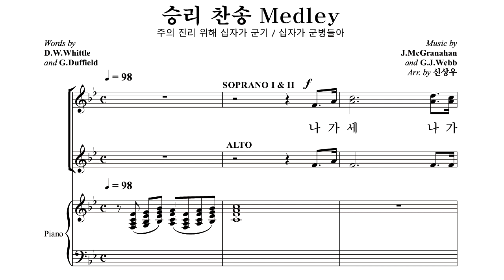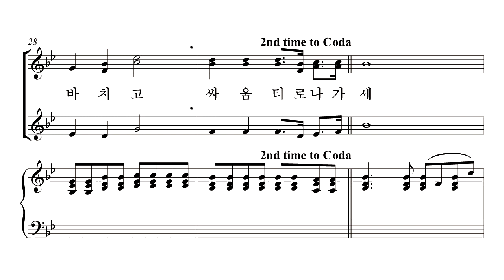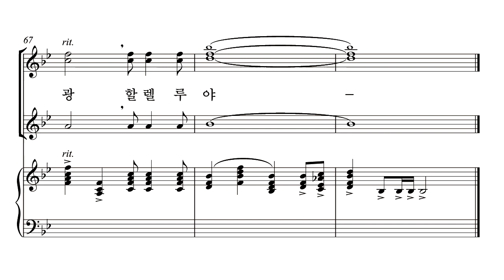[중앙아트] '신상우 찬송가 편곡집1(SSA)' 08. 승리 찬송 Medley - 합창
신상우 AMAZING GRACE (SSA) 8. 승리 찬송 Medley